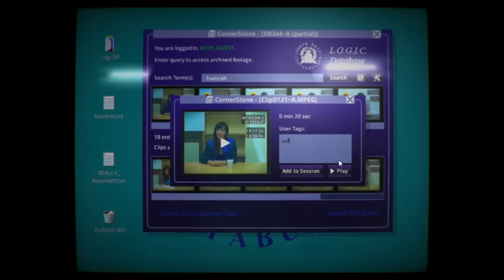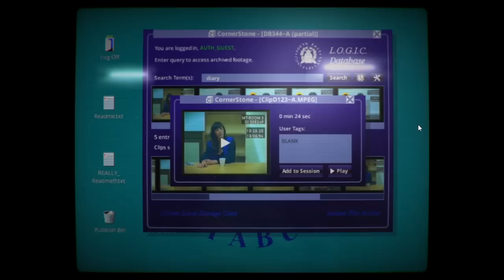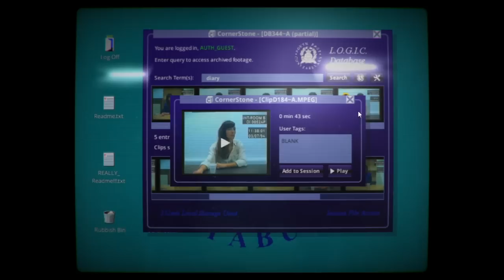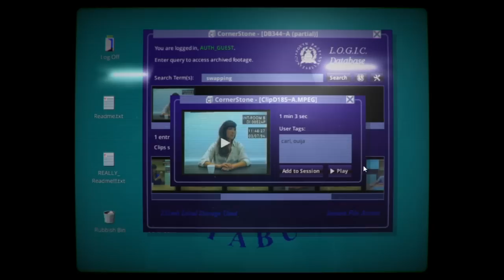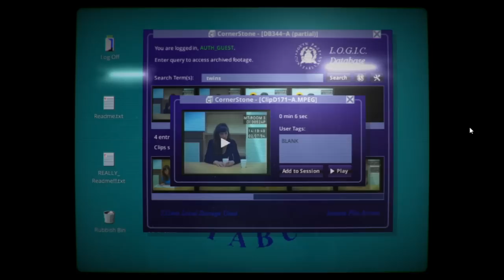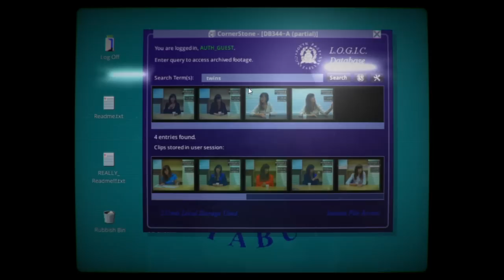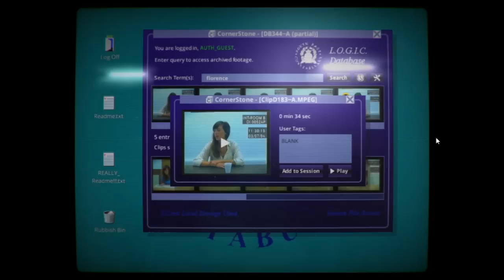Best Friends Play Her Story (Part 2)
[scratches head internally]